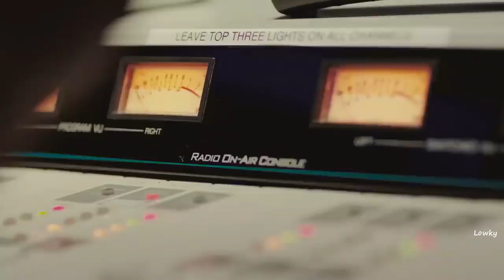CENTRAL CEE - "LIVE YOURS" FT BIZZY BANKS,TION WAYNE,POP SMOKE REMIX [OFFICIAL MUSIC VIDEO]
CENTRAL CEE  - "LIVE YOURS " FT BIZZY BANKS,TION WAYNE,POP SMOKE

All images, musics and videos are from exclusive copyright of its authors and music producers. We have no intent to plague any artist.